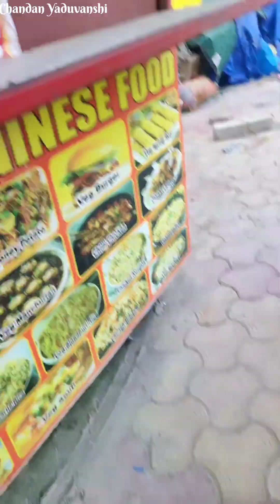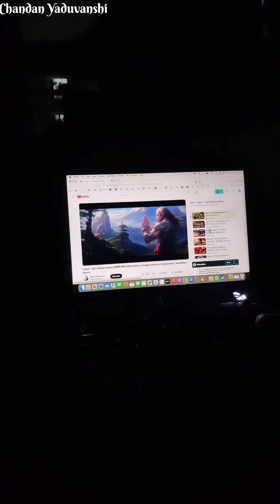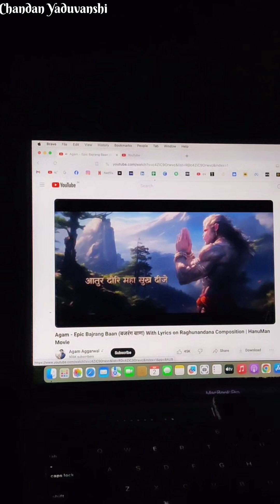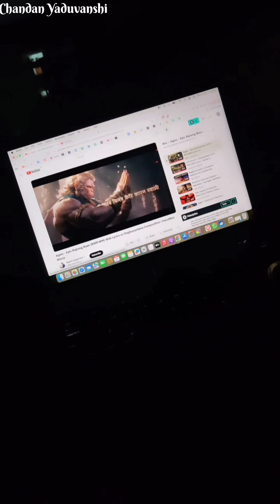No One Can Make You Feel Inferior Without Your Consent 🫵🏻 | Chandan Yaduvanshi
Jay Jay Maha Kali 🔱
🇮🇳 Bangal 🧷 Jharkhand 🧷 Maharashtra 🧷 Uttar Pradesh 🧷 Bihar 🚩
Daily Vlogger #🌈🦁🌹👑🖤🥇🥈⚔️🔞😎✈️🚝🚘🏍️🚕🛺
33 Year Old guy from India (pune)  known as Chandan Yaduvanshi shares his life on YouTube.

I Am Really Humbled That There Are So Many Of You That Wanna Be a Part Of The Community, So If You're New Here, Welcome!

I Really Hope You'll Enjoy The Content!
"FREELANCE CONTENT CREATOR"
WHO WE ARE - We make videos and Ads commercials.
WHAT WE DO -You Make The Memories "WE CAPTURE THEM"